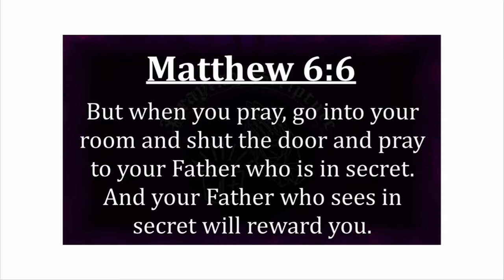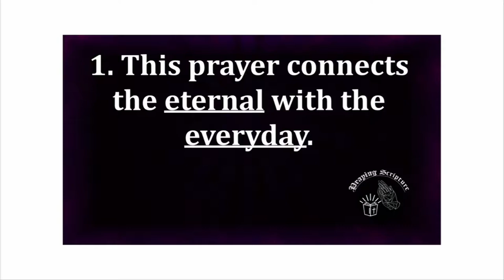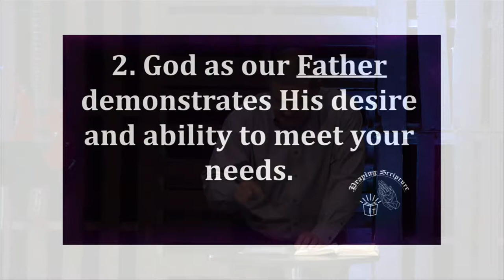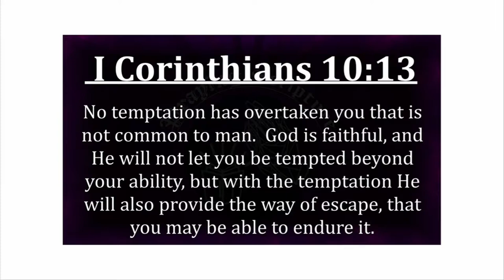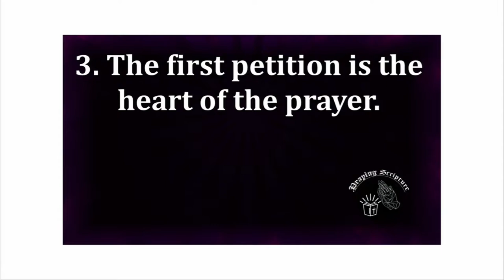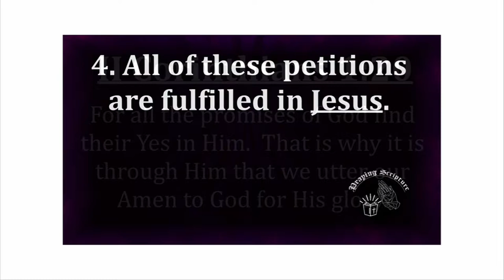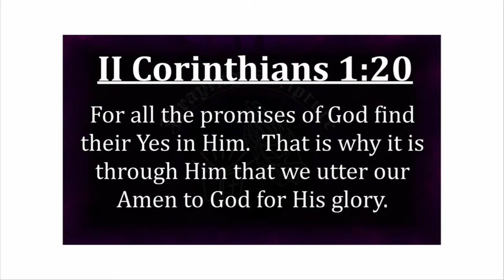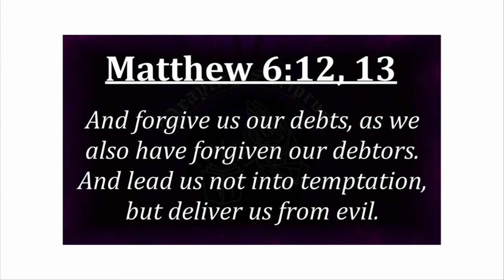Connecting Heaven and Earth